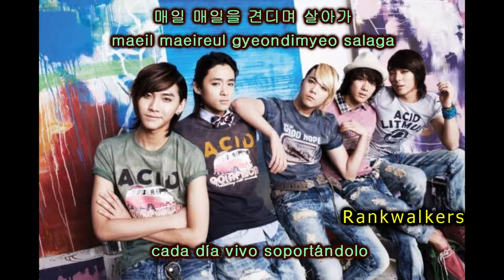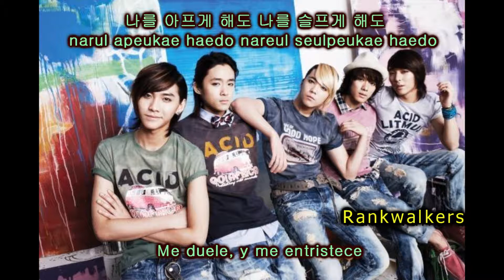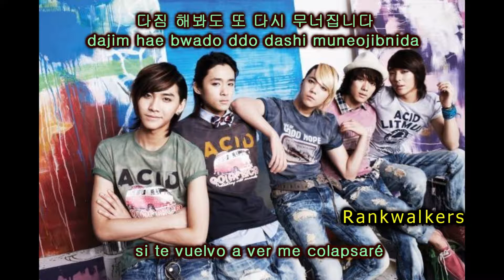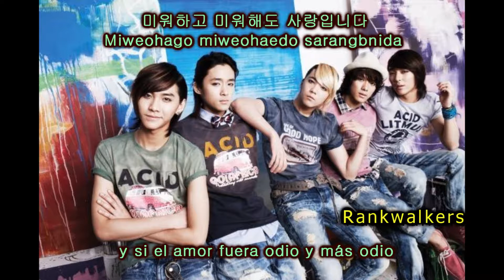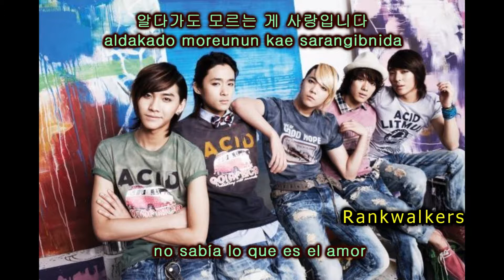[SUB] F.T. Island - You are my love [esp+han+rom]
FT Island 그대는 사랑입니다. We own nothing.
Pedida por sweetSABRIchan.
Disfrutad!! :D